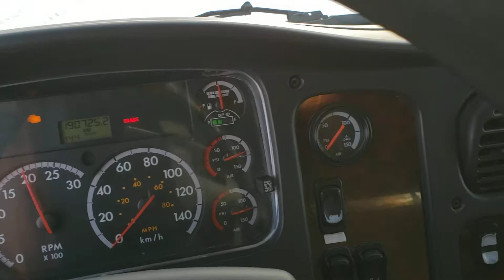Freightliner M2 2014 73615 V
Freightlner M2 2014 reefer
moteur Cummins ISL 300HP
Transmission FRO15210C 10 vitesses manuel
essieux 12/40
boite reefer 28'